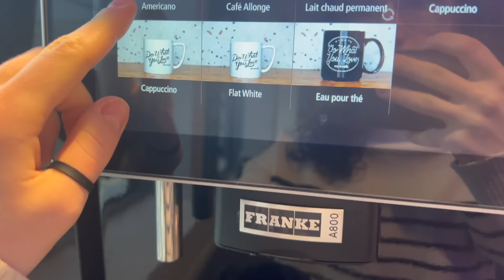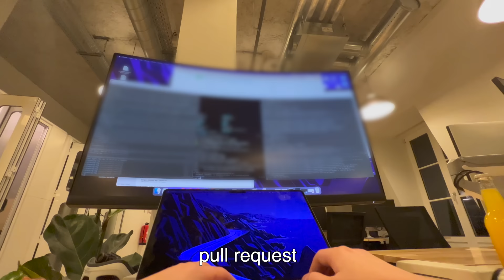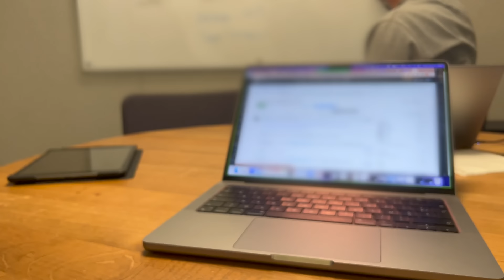day in the life of a junior software engineer (vlog)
Let's go through my day in the life of working from the office in Paris, France.
in this video I'm showing you what it’s like to be a junior software engineer from first person view!

I'll walk you through our office, tell you what I actually do on a daily basis, which task I'm working on right now and what meetings do I have throughout the day. enjoy ✌🏻

november 2022: 10K
june 2020: 1K
april 2020: 666
january 2020: 404
october 2019: 42